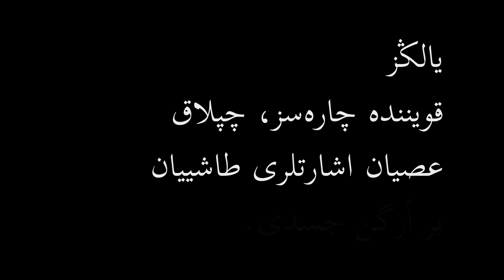İSMET ÖZEL'İN YENİDEN SESLENDİRDİĞİ ERBAİN TÜRK YAZISIYLA İLK DEFA NEŞROLUNDU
İsmet Özel'in yeniden seslendirdiği Erbain, Türk Yazısıyla ilk defa neşrolundu.

İçinde iki CD ile ciltli olarak sunulan Erbain'in bu hususi baskısı bütün Türkler için bir göz aydınlığıdır. Yazısız bırakıldığımız zaman içinde Türkçenin ve Türk varlığının idamesi uğrunda bir ısrarın eseri olan Erbain'in Türk yazısı ile neşri, Türkçenin ve Türk varlığının serpilmesi yolunda büyük bir atılımın nişanesidir: Doğacaktır sana vaad ettiği günler Hakk'ın!

Kitap-CD, TİYO Yayıncılık'tan, derneğimiz şubelerinden ve kitapçılardan temin edilebilir.

TİYO Yayıncılık